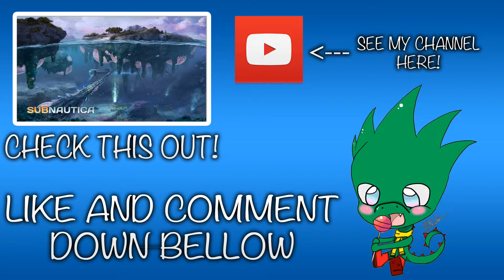RE-RISE OF THE EMPIRE!!! - TOTAL WAR: WARHAMMER #4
Hello everyone! Welcome to Total War: Warhammer! Witness the re-rise of the Empire!